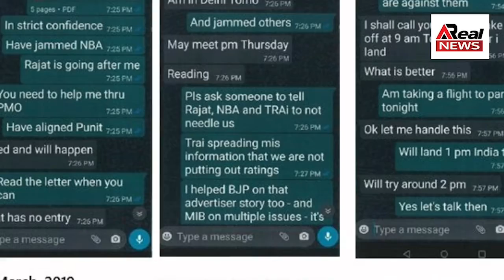प्रशांत भूषण ने अर्नब गोस्वामी का WhatsApp चैट शेयर किया |बार्क सीईओ और अर्णब के बीच हुए बातचीत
चर्चित वकील प्रशांत भूषण ने दावा किया है कि रिपब्लिक टीवी के एडिटर इन चीफ अर्णब गोस्वामी (Arnab Goswami) का एक कथित व्हाट्सएप चैट लीक हुआ है। प्रशांत भूषण ने अपने ट्विटर हैंडल पर कथित चैट का स्क्रीनशॉट भी शेयर किया है। उनके मुताबिक यह चैट अर्णब गोस्वामी और रेटिंग एजेंसी बार्क के सीईओ के बीच बातचीत की है।